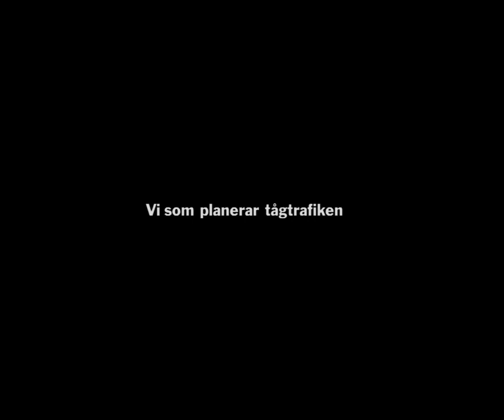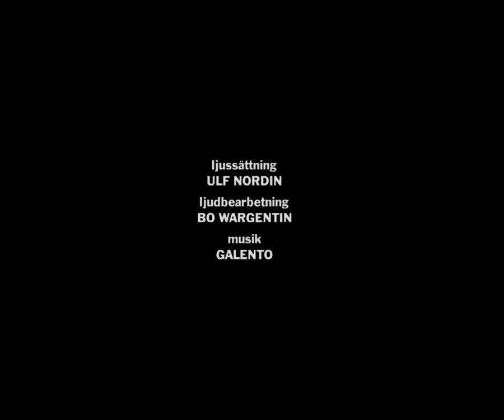Vi som planerar tågtrafiken SVT Play 2016-08-13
En kortfilm av Malin Skjöld. Första torsdagen i varje månad träffas medlemmarna i Stockholms modelljärnvägsklubb och kör sina älskade tåg efter tidtabell. Tågen passerar bl.a. Bångfors och Farsarvet. Ibland uppstår det förseningar som sedan sprider sig i nätverket.